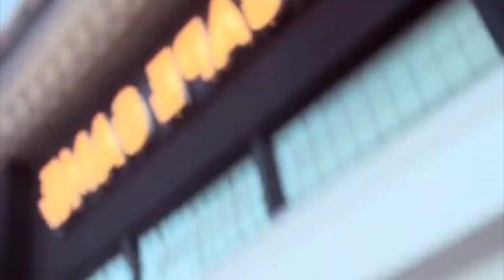She Finally Gives The ‘Nice Guy’ A Chance…Won’t End Well